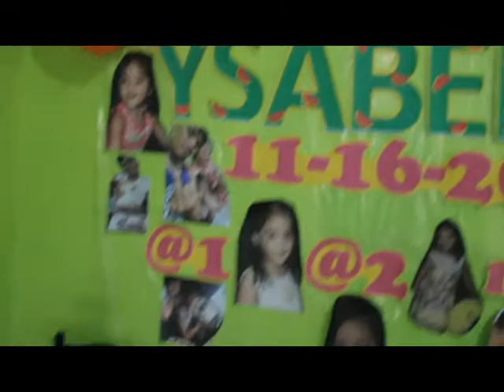Aya 3rd B-day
Happy 3rd Birth day Aya, God Bless you always